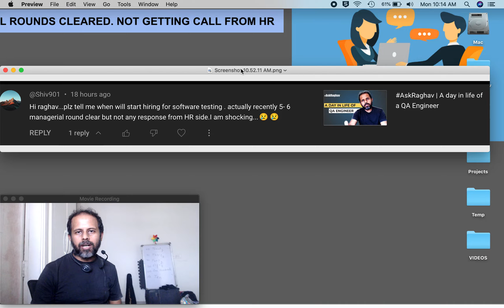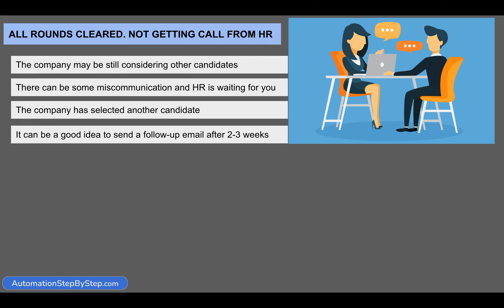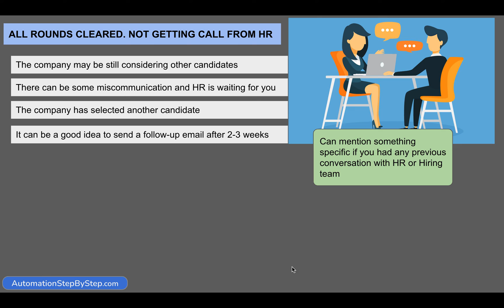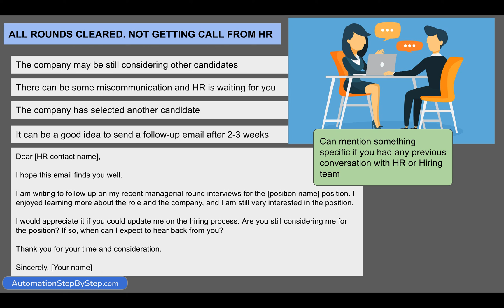AskRaghav | All rounds cleared but Not getting call from HR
The company may be still considering other candidates

There can be some miscommunication and HR is waiting for you

The company has selected another candidate

It can be a good idea to send a follow-up email after 2-3 weeks

Can mention something specific if you had any previous conversation with HR or Hiring team

Dear [HR contact name],

I hope this email finds you well.

I am writing to follow up on my recent managerial round interviews for the [position name] position. I enjoyed learning more about the role and the company, and I am still very interested in the position.

I would appreciate it if you could update me on the hiring process. Are you still considering me for the position? If so, when can I expect to hear back from you?

Sincerely, [Your name]

What to do if you cleared all interview rounds for a testing job but haven't heard back from HR
How long should I wait to hear back from HR after clearing all interview rounds for a testing job?
What are the possible reasons why I haven't heard back from HR after clearing all interview rounds for a testing job?
How to follow up with HR after clearing all interview rounds for a testing job

Raghav Pal

▬▬▬▬ USEFUL LINKS ▬▬▬▬